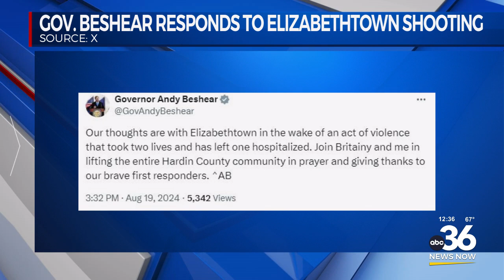Deadly triple shooting in Hardin County